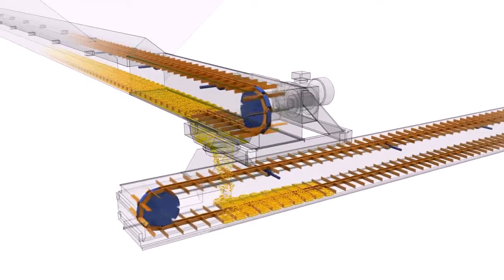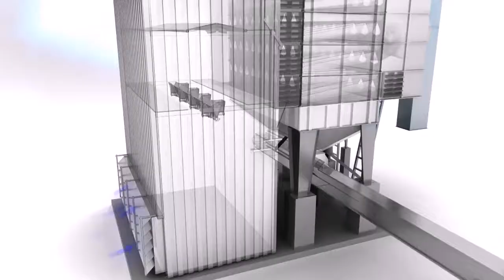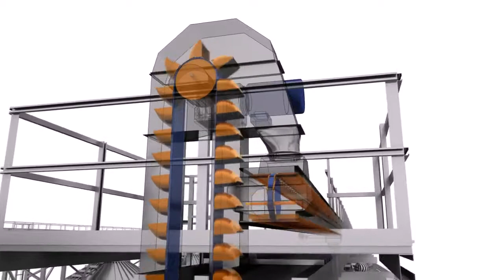Araj Baza Magazynowa - proces technologiczny - animacja 3D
Animacja 3D prezentująca drogę jaką pokonuje ziarno w całym procesie technologicznym bazy magazynowej.